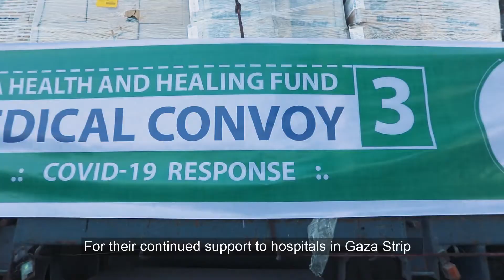Medical Convoy 3 In Gaza Strip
RahmaWorldwide & MedGlobal delivered the container's medical supplies to the Palestinian Ministry of Health.